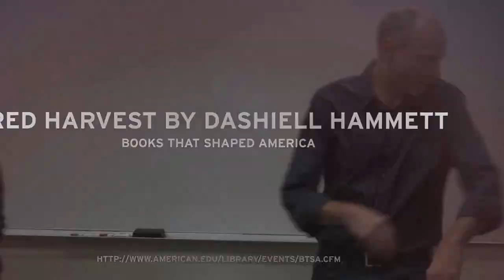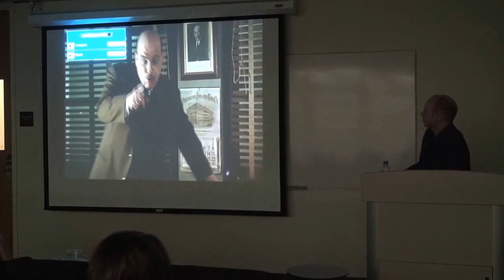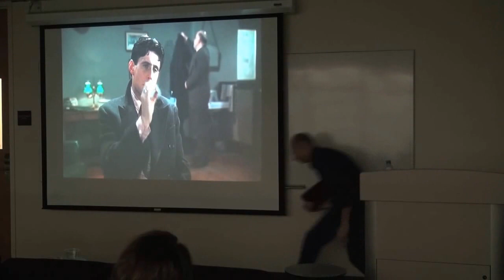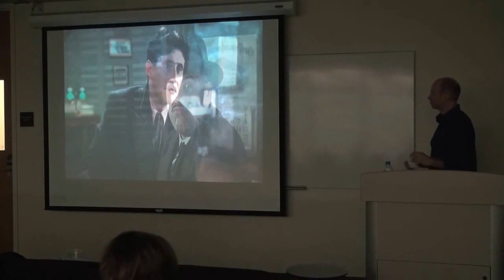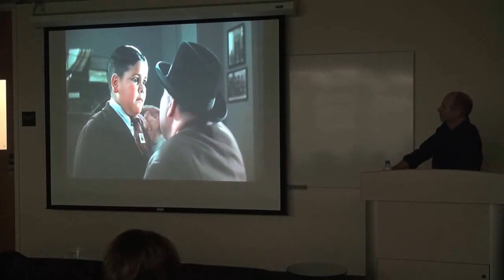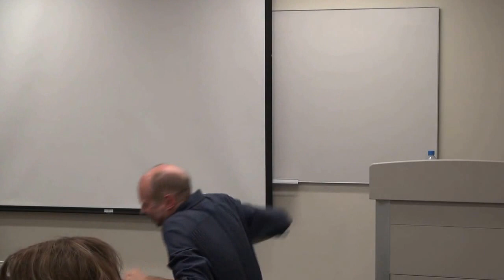Books that Shaped America: Red Harvest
Event held: November 19, 2014

Erik Dussere, Associate Professor, Department of Literature, College of Arts & Sciences, leads a discussion Red Harvest by Dashiell Hammett.